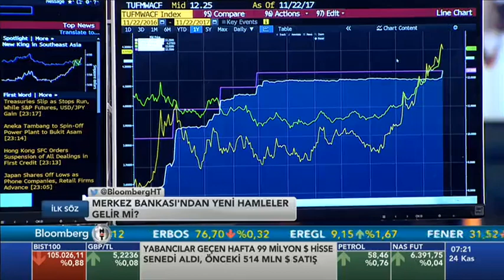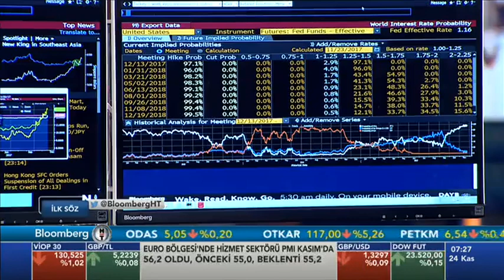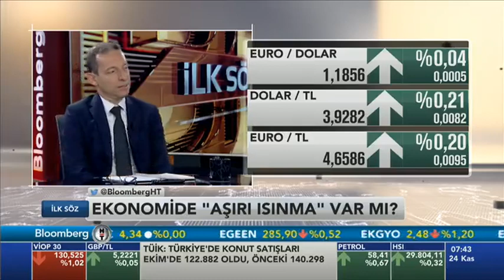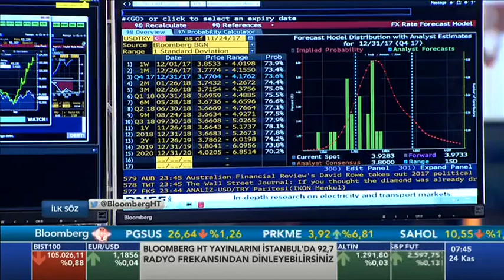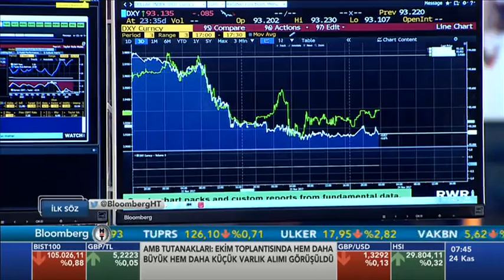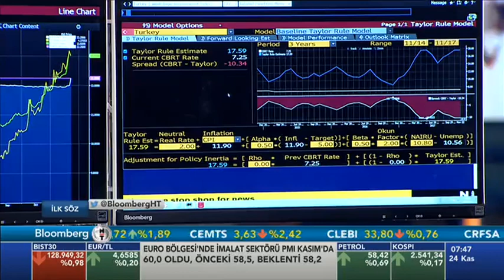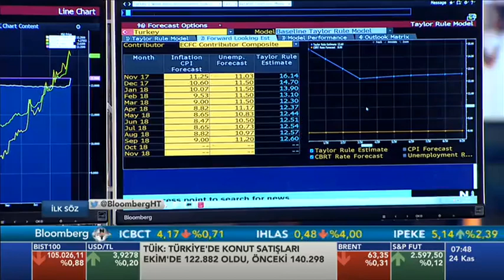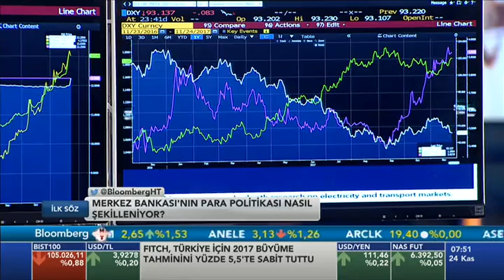Prof.Dr.Erhan Aslanoğlu, Bloomberrg HT'de Yayına Katıldı.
Zeynep Erataman'ın sunduğu programda son ekonomik gelişmeler ele alındı.